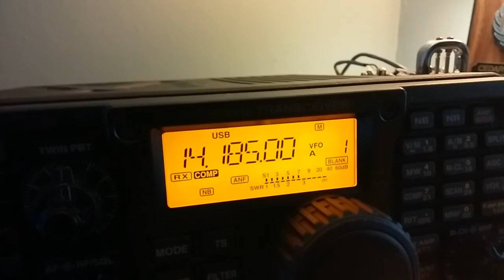Zs6mal De AJ2I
Working zsmal from my home qth. Great signal my friend